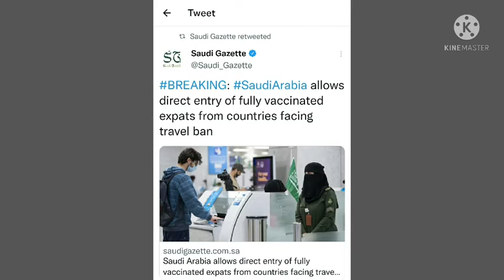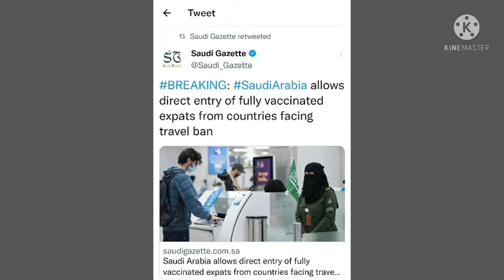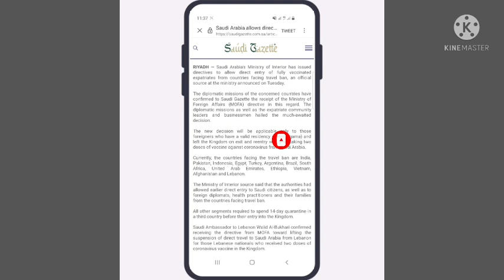Saudi Flight Update.Saudi allow direct Travel from Ban Countries including Pakistan & Other Contries